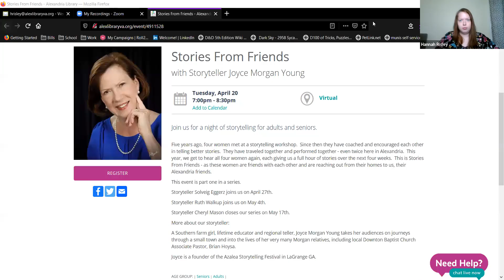Stories from Friends: Episode 1:Joyce Morgan Young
From April 2021: A Southern farm girl, lifetime educator and regional teller, Joyce Morgan Young takes her audiences on journeys through a small town and into the lives of her very many Morgan relatives, including local Downton Baptist Church Associate Pastor, Brian Hoysa.

Four women met at a storytelling workshop.  Since then they have coached and encouraged each other in telling better stories.  They have traveled together and performed together - even twice here in Alexandria  This is Stories From Friends - as these women are friends with each other and are reaching out from their homes to us, their Alexandria friends, each giving us a full hour of stories over the next four weeks.